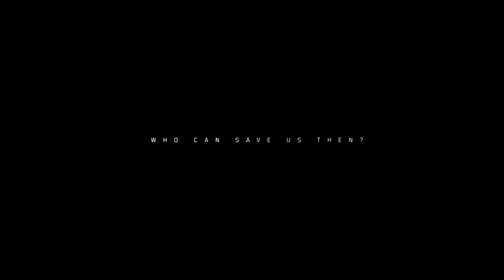The Division 2 First Gameplay | Red Dragon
Note : This is a trial version of Division 2